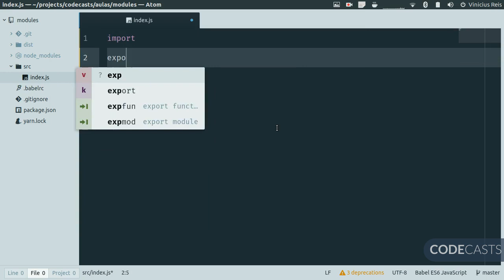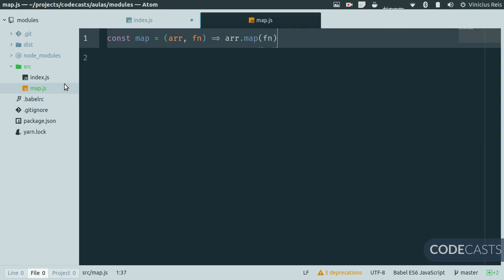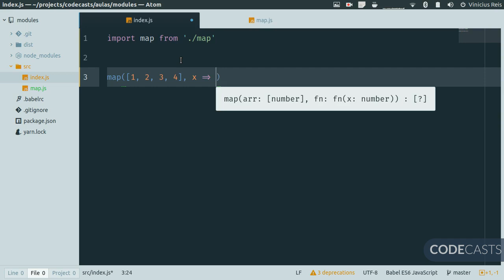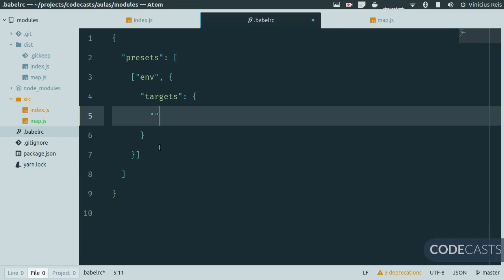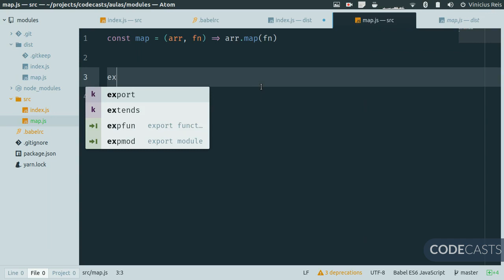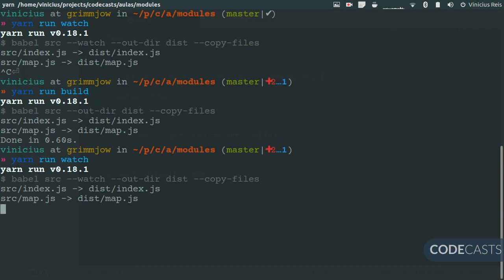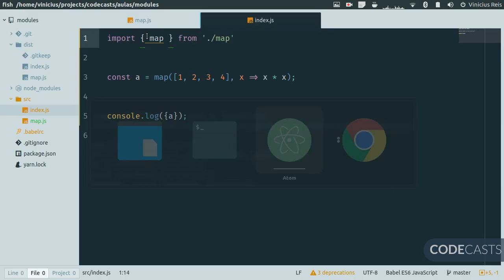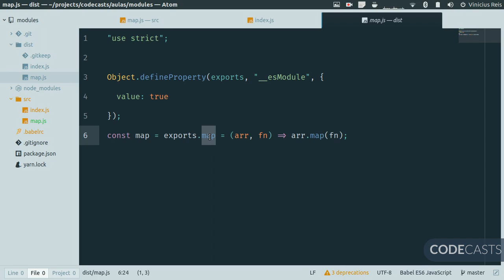08 - Babel Env (node) / import e export - Módulos JavaScript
A versão 6 do node tem um ótimo suporte ao ES2015, por isso não precisamos que o Babel faça muita coisa, só alguns ajustes, para que possamos usar o import e export do ES Modules